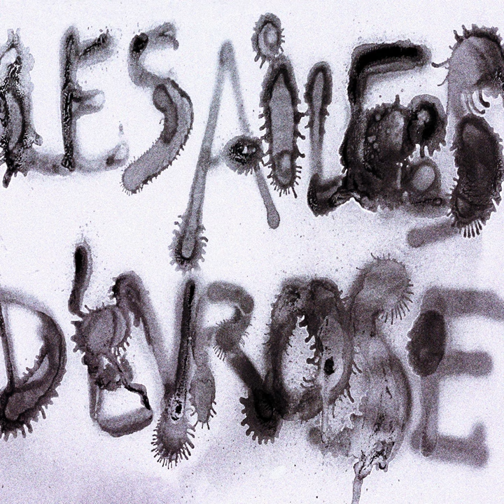Les Ailes d'Evrose (feat. Evrose)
Les Ailes d'Evrose (feat. Evrose) · Robbie Nichols · Evrose · Erro · Pierre · Studio Doul